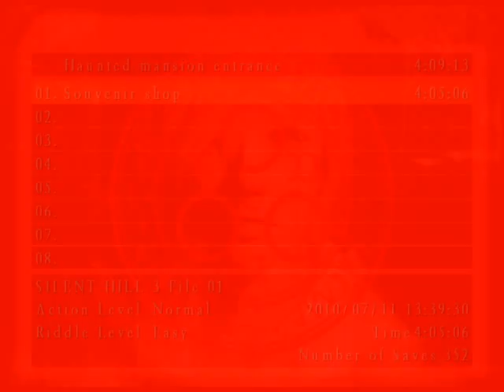Lotus Prince Let's Play: Silent Hill 3 - Part 9A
We've come full circle now. It's time to go to the amusement park! There are all sorts of fun rides, from the merry go round to the rocket ride, and there's even a haunted house! Oh, wait. This place is just as infested as it was when we started the game.